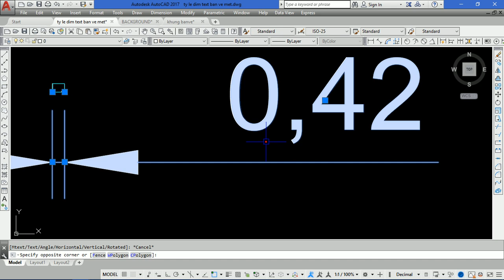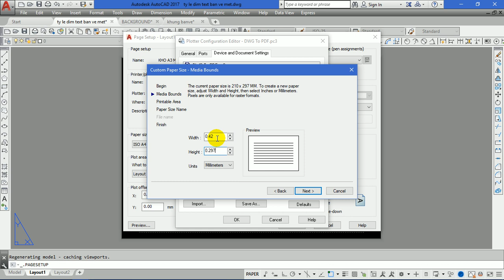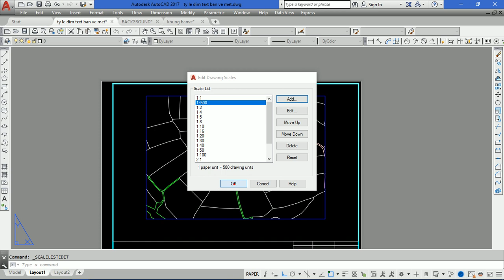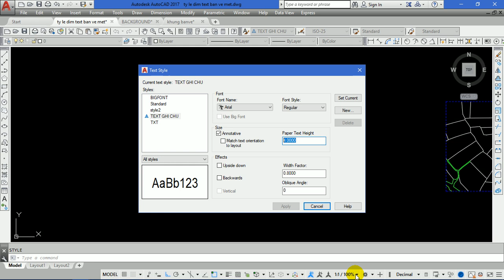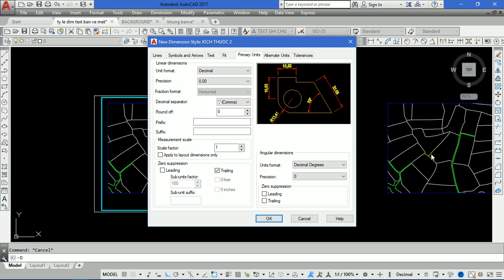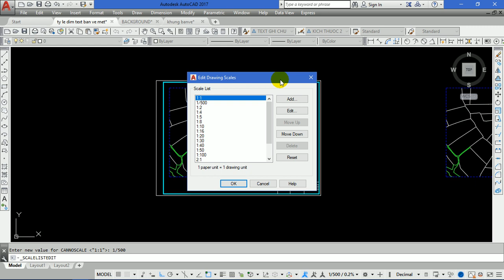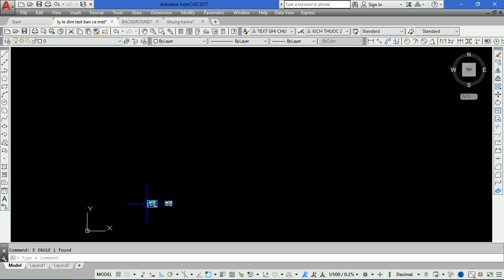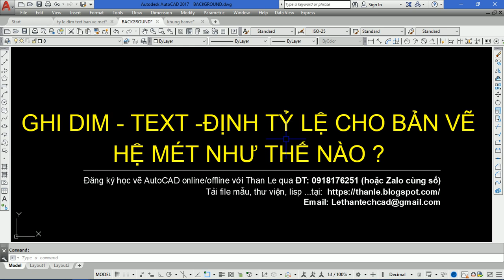ĐỊNH TỶ LỆ - GHI KÍCH THƯỚC - GHI CHỮ CHO BẢN VẼ AUTOCAD HỆ MÉT NHƯ THẾ NÀO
- Video học autocad này Than Le hướng dẫn các bạn định tỷ lệ, ghi dim, ghi text lên bản vẽ autocad vẽ theo hệ mét . Việc ghi kích thước, ghi chú chữ và định tỷ lệ cho bản vẽ autocad hệ mét gây khó khăn cho nhiều bạn ở khâu tỷ lệ DIM-TEXT.
 Khi xem video các bạn vui lòng để lại nhận xét về video bên dưới mục bình luận để Than Le biết và tương tác với các bạn tốt hơn nữa, cám ơn các bạn!